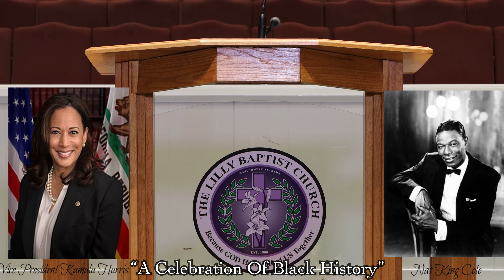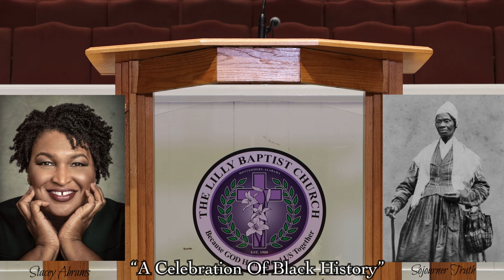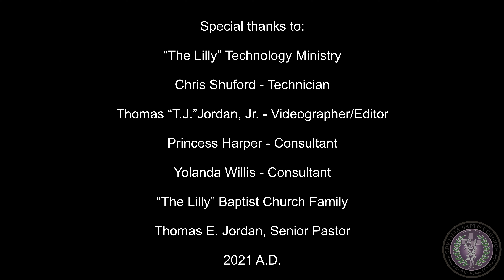“Happy Christians During Troubled Times”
"The Lilly" Baptist Church
Pastor Thomas E. Jordan
820 Hill St.